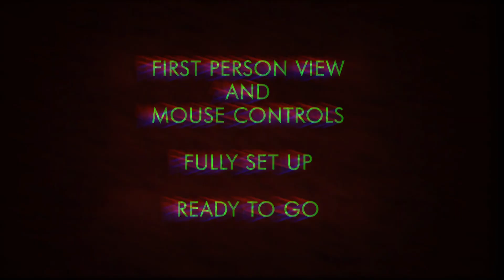3D FPS / Escape Room Kit Trailer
Purchase our 3D FPS / Escape Room Kit for 001 Game Creator on Steam

The 3D FPS Expansion DLC provides 001 Game Creator users with a brand new template designed to create first-person shooter games. The package comes with a variety of 3D assets and pre-made maps and interfaces, with pre-configured controls, to allow users to immediately jump in and start building their dream FPS game. Players can build directly off this template or use the assets/scripts to create their own from scratch.